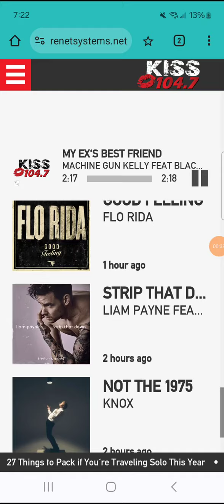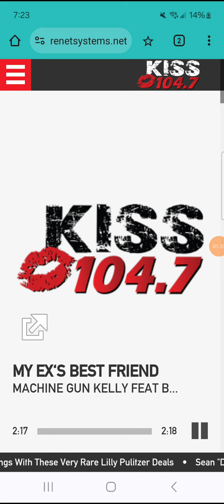May 18, 2024